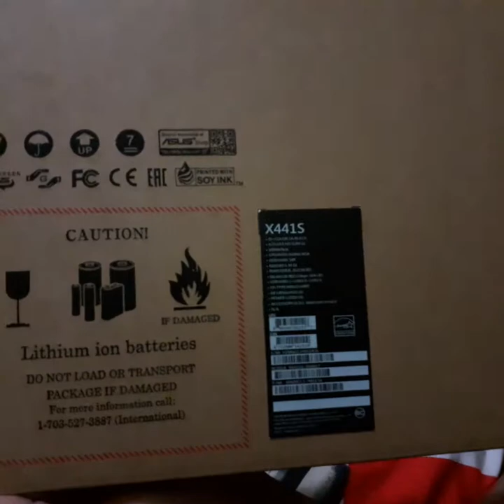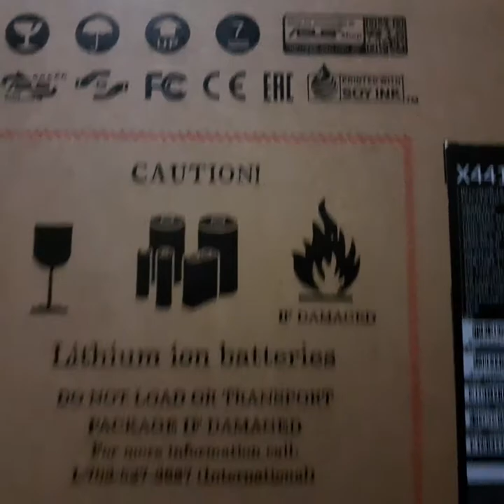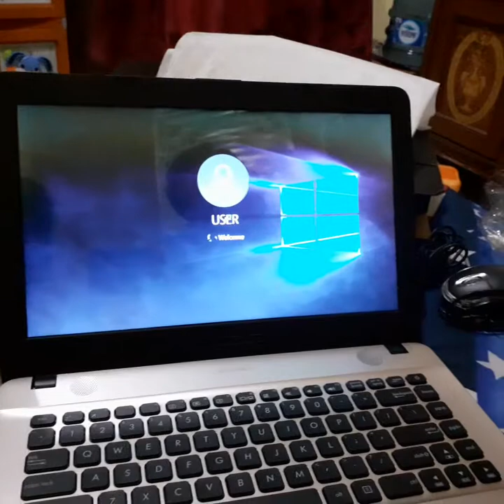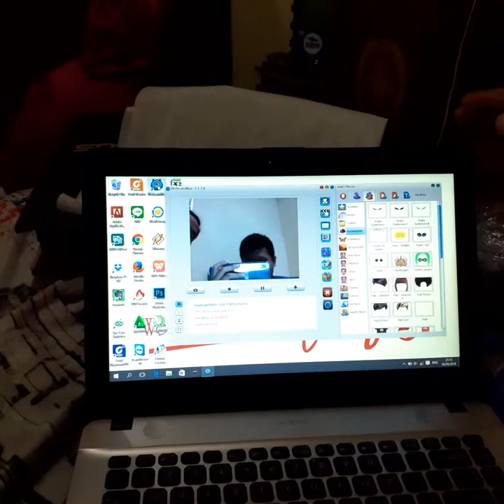UnboX Laptop Asus X441S..